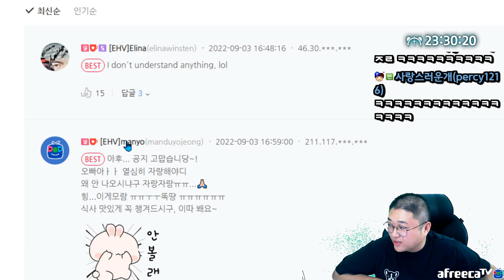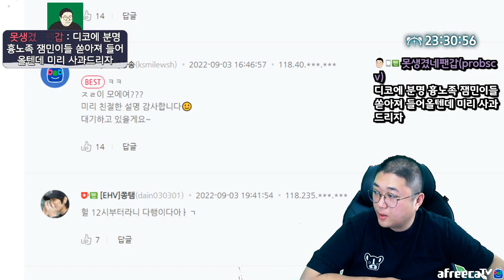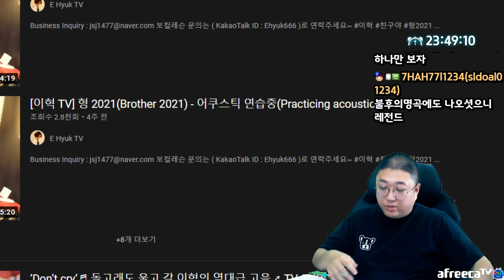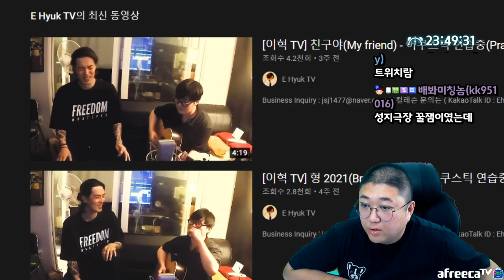알파메일의 삶(22.09.03-1)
[음원출처]